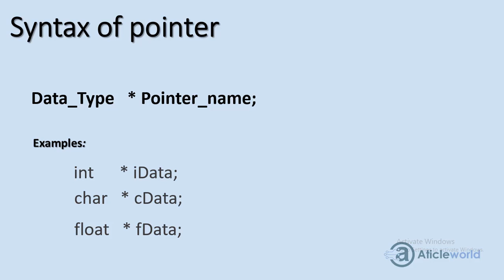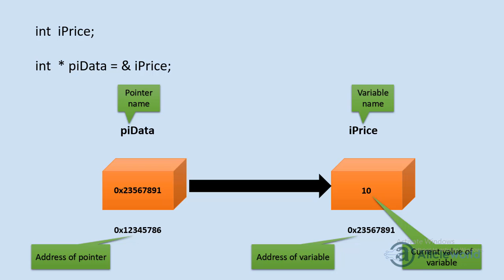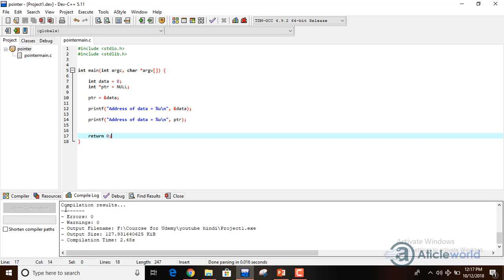Pointer introduction (HINDI/URDU)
This video explains the basic concept of the pointer.'
See the below articles for more detail,